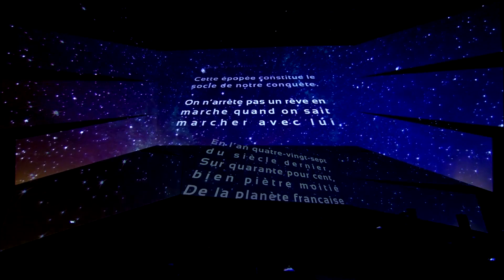SUPERBIEN | CENTURY 21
BREAKING WITH CONVENTIONS.

Each year, Century 21 brings its employees together to celebrate their successes and the future of real estate.

It is in order to enhance and energize the brand image and the people associated with it that we have shifted away from the traditional codes of the convention: Transforming what was originally a very formal ceremony into a spectacular light show.

To add a spark to the speeches, we wanted to inject a very modern and technological aesthetic, deftly juxtaposing the contrasts at play between the elegance of black and the richness of gold.

The power and influence of this innovative, human brand is represented through the architecture of a retro-futuristic world in three dimensions taking shape as the speech plays out. A podium that is built on the commitments, character and visual identity of the French company.